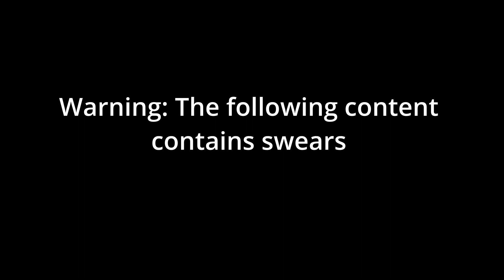Cars Railway | Terraria SMP Ep: 2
In todays video One of our members @car424 makes a railway to get to the snow biome easier.
Sub
Members of server
Sea - no channel
Brian - no channel
Thats it from me so enjoy!